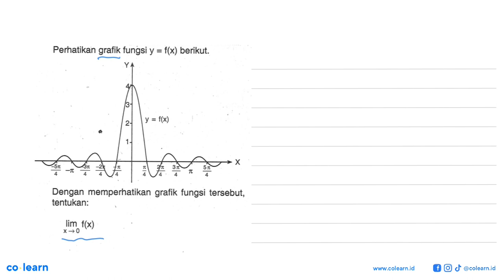Perhatikan grafik fungsi y = f(x) berikut: Y y = f(x) 2- X St ST I H 37 51 ~T T 4 4 Dengan mempe...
Perhatikan grafik fungsi y = f(x) berikut: Y  y = f(x) 2- X St ST I H 37 51 ~T T 4 4 Dengan memperhatikan grafik fungsi tersebut; tentukan: lim f(x) Xv0

Topik atau Materi: Limit Fungsi Trigonometri di Titik Tertentu - Limit Fungsi Trigonometri - KALKULUS - Matematika Kelas 12 SMA - K-13 Revisi

Sumber Soal: PR Matematika Peminatan kelas 12 K-13 revisi, MKL 2018 , N/A

00:00 : Bedah Soal
01:00 : Konsep, rumus dan pengertian Limit Fungsi Trigonometri di Titik Tertentu
01:18 : Langkah penyelesaian soal
-1:22 : Jawaban akhir
-1:52 : Penutup